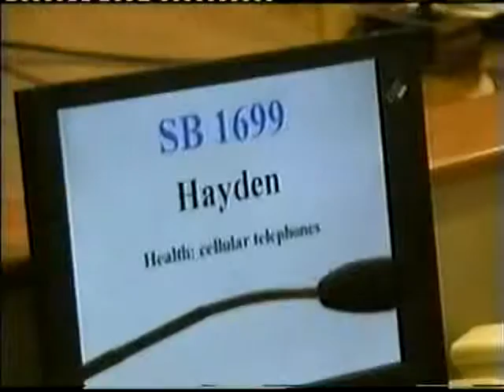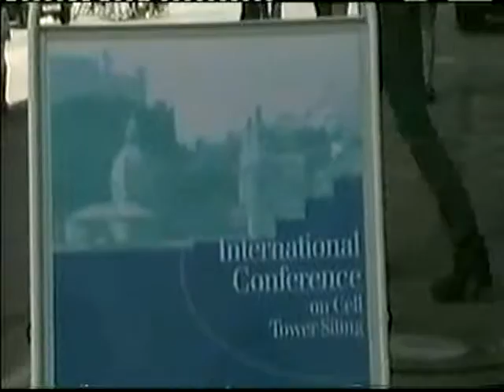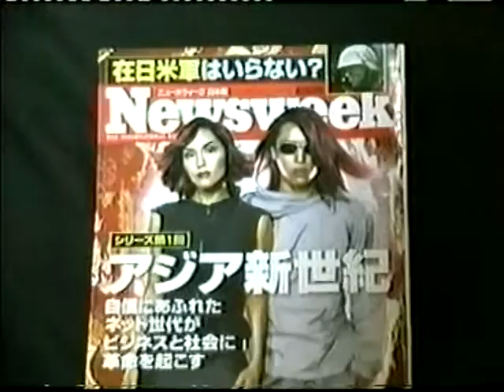Carrick On Shannon Clip 07